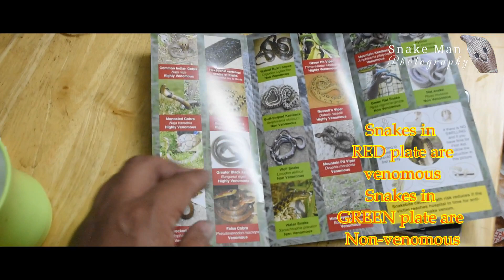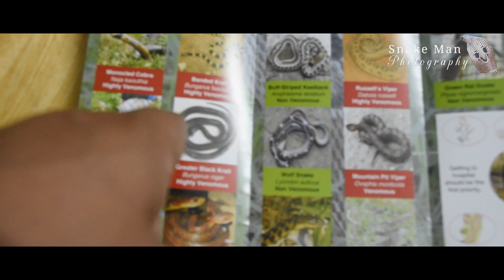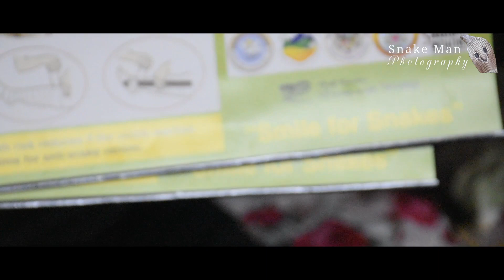Snakes of Bhutan | Smile for Snakes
This video is all about Posters and Brochure about medically important snakes of Bhutan  designed and published by Sunil Sapkota and his supervisor Dr. D.B. Gurung. This act is to inform general public of Bhutan about snakes and first aid to snakebite. This project was supported by MSFSAF, South Asia Foundation, UWICER, College of Natural Resources and Geoff Coombe's Living with wildlife.

In Bhutan, both the culture and religion play a significant role on people living in harmony with nature. Among animals, snakes have medical importance besides culture and religion. Snake sheds skin, and this process becomes myth among some Bhutanese people prompting them to kill the snake to enable it to enter next life. Snake is stereotyped with the risk of death, so the snake is killed on the first encounter by the people. Such killings may lead to the extinction of some species of snakes. On the other hand, snakes feed on rats and mice which destroy farmers’ crops. This ecological process reduces the population of rats and mice, helping farmers to reduce crop loss.